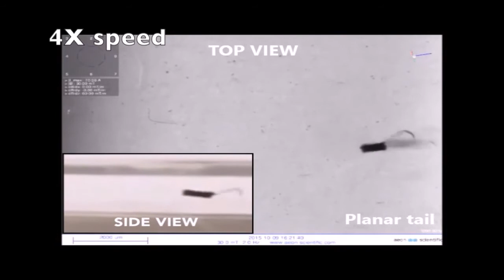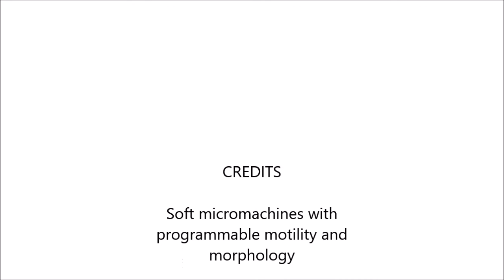Soft micromachines with programmable motility and morphology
Soft micromachines with programmable motility and morphology. Hen-Wei Huang et al (2016), Nature Communications

Nature provides a wide range of inspiration for building mobile micromachines that can navigate through confined heterogenous environments and perform minimally invasive environmental and biomedical operations. For example, microstructures fabricated in the form of bacterial or eukaryotic flagella can act as artificial microswimmers. Due to limitations in their design and material properties, these simple micromachines lack multifunctionality, effective addressability and manoeuvrability in complex environments. Here we develop an origami-inspired rapid prototyping process for building self-folding, magnetically powered micromachines with complex body plans, reconfigurable shape and controllable motility. Selective reprogramming of the mechanical design and magnetic anisotropy of body parts dynamically modulates the swimming characteristics of the micromachines. We find that tail and body morphologies together determine swimming efficiency and, unlike for rigid swimmers, the choice of magnetic field can subtly change the motility of soft microswimmers.